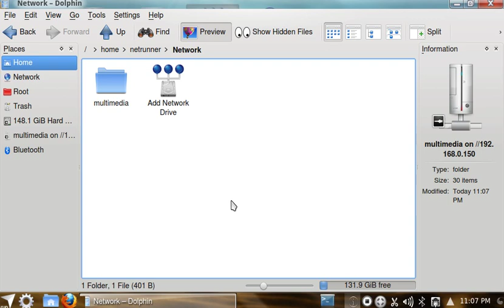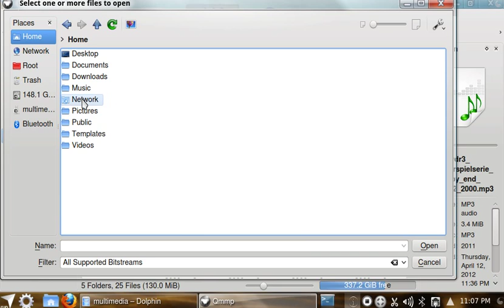Netrunner 4.2: Add Windows Share/NAS storage with Samba Mounter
Samba-Mounter is an easy way to find and add your network shares transparently and easily to your Home folder. After reboot, they will be automatically connected again.

That way, any KDE or non-KDE program can now load and save files easily on your mounted network folders, when before a message came up saying "can load/save only local programs".